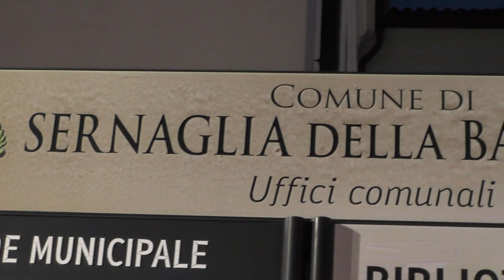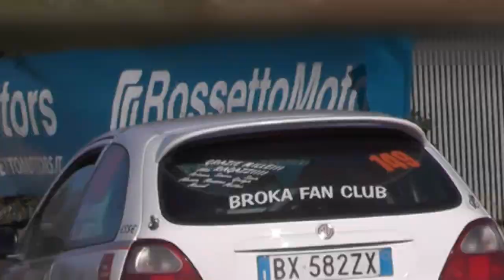NARDI D. - CIETTO L. | 2021 PREALPI MASTER SHOW | MG ROVER ZR 105 | VIDEOCLIP BELLUNOVIDEO